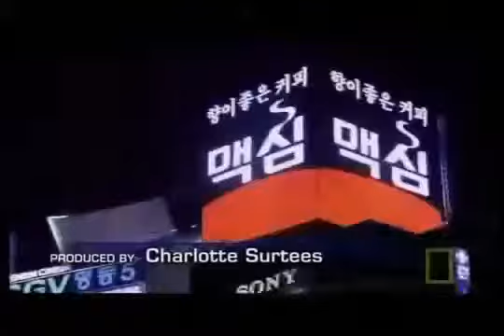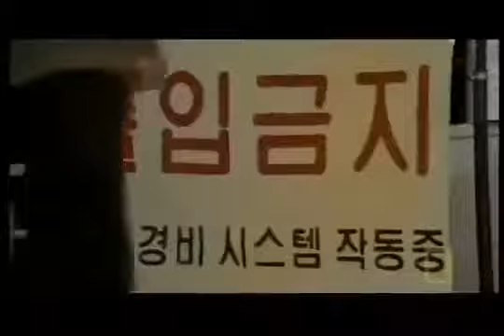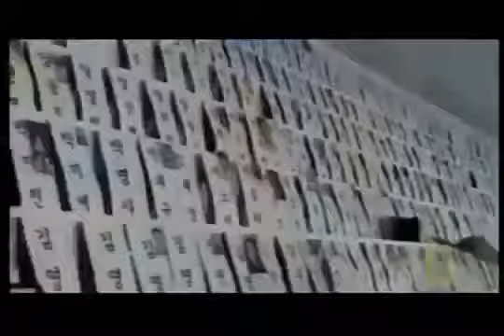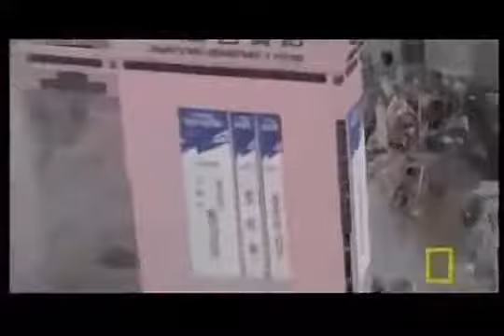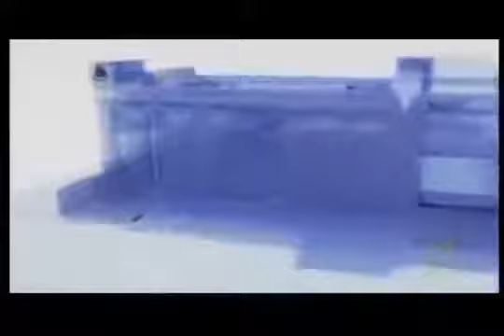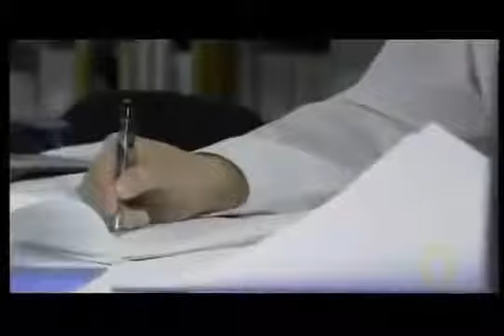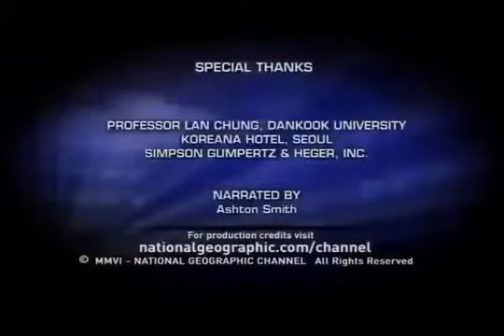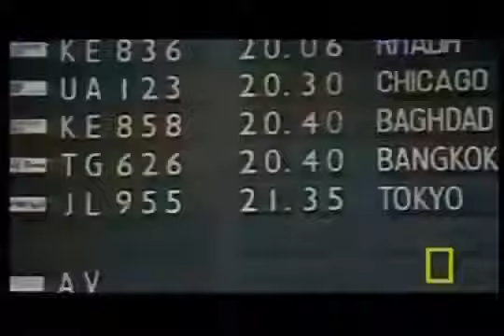Superstore Collapse History